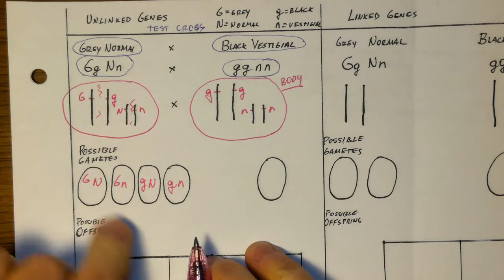Ch 15 Genetic Linkage